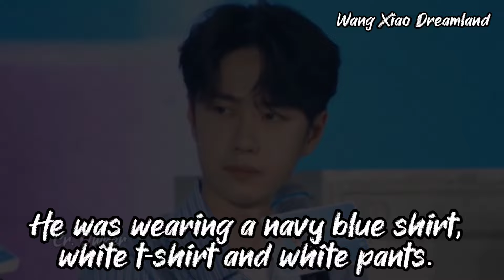Staff Stopped BJYX fans from Wang Yibo's fan meeting| Xiao Zhan's drama training camp closed